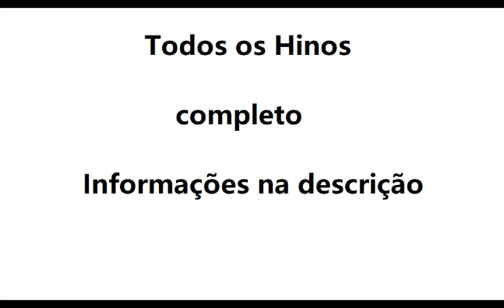Hino 389- Cristo Jesus chama os Seus CCB violino tutorial ( amostra )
Aprenda a tocar as notas do Hino 389- Cristo Jesus chama os Seus CCB no violino usando nossa tablatura de rolagem animada, a maneira mais fácil de aprender rapidamente a música. Use este tutorial com nossa aba para aprender a música sem ter que ler notas em partituras.